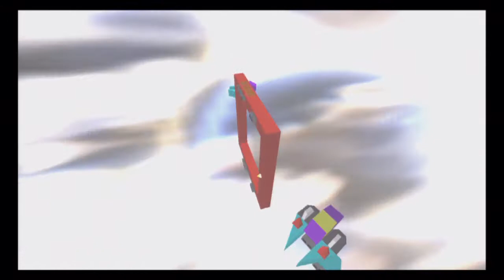Kingdom Hearts 2 Final Mix HD(PARTIALLY-BLIND) Episode 41: Attack on Twilight Town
Today we return to twilight town, fight a huge horde of nobodies, try to get the nobody guard, and witness the death of my favorite organization member :(